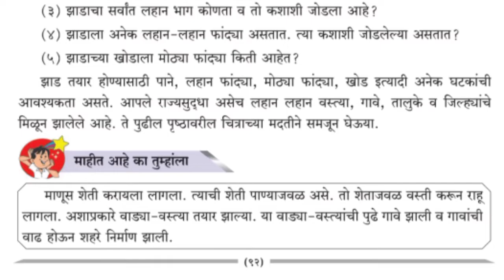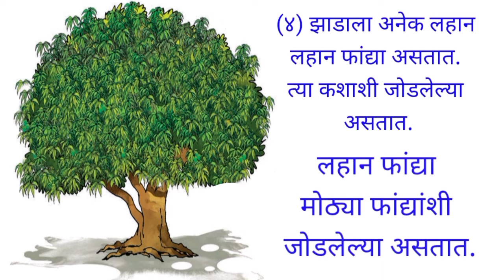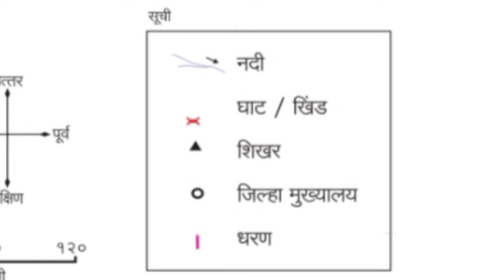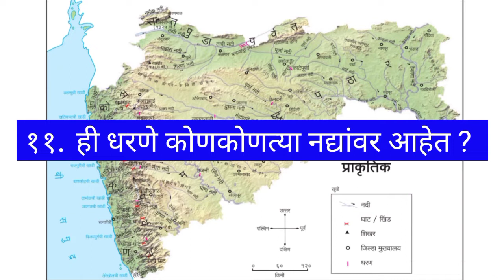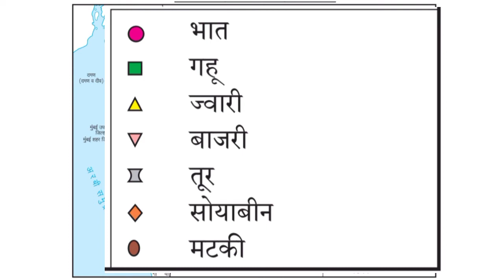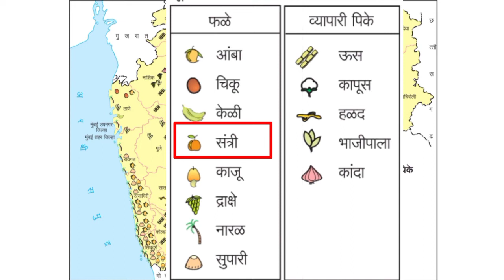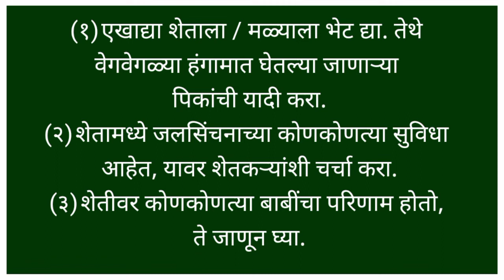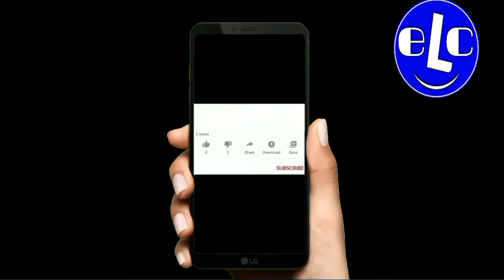माझा जिल्हा माझे राज्य | Maza Zilha Maze Rajya | My District My State | 4थी परिसर अभ्यास | 4th EVS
या video मध्ये आपण पुढील घटक अभ्यासणार आहोत.

इयत्ता चौथी
परिसर अभ्यास भाग १
१५ वा पाठ
माझा जिल्हा माझे राज्य

एखादे झाड तयार होण्यासाठी पाने, फांद्या, खोड इत्यादी अनेक घटकांची आवश्यकता असते. आपले राज्य सुद्धा असेच लहान लहान वस्त्या, गावे, तालुके व जिल्ह्यांचे मिळून झालेले आहे.
माणूस शेती करायला लागला. त्याची शेती पाण्याजवळ असे. तो शेताजवळ वस्ती करून राहू लागला. अशाप्रकारे वाड्या-वस्त्या तयार झाल्या. या वाड्या-वस्त्यांची पुढे गावे झाली व गावांची वाढ होऊन शहरे निर्माण झाली.
आपल्या महाराष्ट्र राज्यात उत्तर-दक्षिण सह्याद्री पर्वत पसरलेला आहे.
सह्याद्री पर्वताच्या पश्चिमेकडील जमिनीच्या भागास कोकण म्हणतात.
कोकण हा भाग अरबी समुद्राची जोडलेला आहे. सह्याद्री पर्वताच्या पूर्वेकडील भागाला महाराष्ट्र पठार म्हणतात.  आपल्या राज्यात तापी नदी ही पूर्वेकडून पश्चिमेकडे वाहते. गोदावरी आणि भीमा या नद्या वायव्येकडून आग्नेय दिशेकडे वाहतात. सावित्री आणि वशिष्ठी या नद्या सह्याद्री पर्वतातून उगम पावतात आणि अरबी समुद्राला जाऊन मिळतात. महादेव डोंगर, हरिश्चंद्र बालाघाट, सातमाळा डोंगर या डोंगर रांगा सह्याद्री पर्वतातून निघून पूर्वेकडे पसरलेल्या आहेत. जायकवाडी, येलदरी, विष्णुपुरी हे आपल्या राज्यातील धरणे आहेत. ही धरणे गोदावरी व पूर्णा नदी वर बांधलेली आहेत.
सह्याद्री पर्वतात बोरघाट, थळ घाट, फोंडा घाट, आंबोली घाट, ताम्हीणी घाट आहेत.
मुंबई ही महाराष्ट्र राज्याची राजधानी आहे, तर नागपुर ही उपराजधानी आहे.प्राकृतिक रचनेवरून महाराष्ट्राचे तीन प्रमुख विभाग पडतात. किनारपट्टीचा प्रदेश, पर्वतीय प्रदेश व पठारी प्रदेश.गोदावरी ही महाराष्ट्रातील सर्वात लांब नदी आहे. महाराष्ट्राच्या उत्तर भागात सातपुडा पर्वतरांग आहे. या पर्वत रांगेतील अस्तंभा हे सर्वात उंच शिखर आहे. सह्याद्री पर्वतास 'पश्चिम घाट' असेही म्हणतात. या पर्वतरांगेतील 'कळसुबाई' हे महाराष्ट्रातील सर्वात उंच शिखर आहे. महाराष्ट्राच्या पश्चिमेला अरबी समुद्र आहे.जास्त पावसाच्या प्रदेशात भात मध्यम पावसाच्या प्रदेशात गहू, तूर, सोयाबीन आणि कमी पावसाच्या प्रदेशात ज्वारी, बाजरी व मटकी पिकते.
शेतातील पिकांचे उत्पादन हे हवामान, मृदा व पाण्याच्या उपलब्धतेवर अवलंबून असते. महाराष्ट्रात वेगवेगळ्या प्रदेशात कमी जास्त पाऊस पडतो. त्यामुळे पिकांच्या बाबतीत विविधता आढळते. शेती हा महाराष्ट्रातील प्रमुख व्यवसाय आहे. राज्यातील बहुतांश शेती पावसाच्या पाण्यावर अवलंबून आहे. ती 'जिरायती शेती' होय. काही ठिकाणी जलसिंचनाद्वारे पाणीपुरवठा करून शेती केली जाते. ती 'बागायती शेती' होय. पावसाळ्यात होणारा शेतीचा हंगाम हा 'खरीप हंगाम' असतो. हिवाळ्यात होणारा शेतीचा हंगाम हा 'रब्बी हंगाम' असतो.नाशिक, जळगाव, सातारा, सांगली या जिल्ह्यांमध्ये द्राक्षाचे पीक होते.
अमरावती, अकोला, जळगाव, यवतमाळ, बुलढाणा या जिल्ह्यांमध्ये कापसाचे पीक होते.
ठाणे जिल्ह्यात आंबे, केळी, चिकू आणि भाजीपाला पिकतो.ठाणे, रायगड, रत्नागिरी आणि सिंधुदुर्ग या जिल्ह्यांमध्ये नारळाचे पीक मोठ्या प्रमाणात होते.
अमरावती, वर्धा, नागपूर या जिल्ह्यांमध्ये संत्र्याचे पीक होते.पिकांचे उत्पादन अधिक मिळावे म्हणून रासायनिक खतांचा व औषधांचा वापर वाढला आहे. परंतु यामुळे मृदेचे प्रदूषण वाढते. मटका आपण रासायनिक खतांचा वापर कमीत कमी करायला हवा. सेंद्रिय खतांचा वापर अधिक केला पाहिजे. त्यामुळे पर्यावरणाची हानी रोखता येईल.महाराष्ट्र राज्याची निर्मिती 1 मे 1960 रोजी झाली. भारतातील राज्यांची निर्मिती भाषांच्या आधारावर झाली आहे. मराठी ही महाराष्ट्राची 'राजभाषा' आहे.भाषेच्या बाबतीत आपल्या राज्यात साम्य तसेच विविधताही दिसते. वेगवेगळ्या प्रदेशात मराठी भाषेच्या उच्चारांमध्ये बदल जाणवतो. त्यामुळे राज्यात बोली भाषेच्या बाबतीत विविधता आढळून येते. कोकणी,मालवणी, वऱ्हाडी, अहिराणी, खानदेशी, गोरमाटी, कोलामी, कोरकू इत्यादी बोलीभाषा आहेत. आपल्या राज्यात दिवाळी, दसरा, ख्रिसमस, ईद, नारळी पौर्णिमा, होळी, गणेशोत्सव, बैलपोळा इ. सण साजरे केले जातात. 26 जानेवारी व 15 ऑगस्ट हे राष्ट्रीय सण उत्सव सुद्धा साजरे केले जातात.
I am Sumedh Shirsat from Akola, Maharashtra,
I am a teacher by profession. I have been teaching for 24 years. So I am fully aware of the difficulties that students face while learning. I have started this 'Easy Learning Concepts' You Tube channel with the intention that all the other students should use the information I have. While studying subjects like science, mathematics, English, the subjects become difficult for them to understand as their Concepts are not clear.  The real purpose is to make all the concepts of the students clear.

नमस्कार मित्रांनो / विद्यार्थ्यांनो,
माझे नाव सुमेध शिरसाट आहे. मी अकोला (महाराष्ट्र) येथे राहतो.
 मी व्यवसायाने शिक्षक आहे.  मी 24 वर्षांपासून शिकवत आहे.  त्यामुळे विद्यार्थ्यांना शिकताना कोणत्या अडचणी येतात याची मला पूर्ण जाणीव आहे.  इतर सर्व विद्यार्थ्यांना माझ्याकडील असलेल्या माहितीचा उपयोग व्हावा, या हेतूने मी हे 'EASY LEARNING CONCEPTS'  यू ट्यूब चॅनेल सुरू केले आहे.  विज्ञान, गणित, इंग्रजी सारख्या विषयांचा अभ्यास करताना, विद्यार्थ्यांच्या संकल्पना स्पष्ट नसल्यामुळे विषय त्यांना समजणे कठीण होते.  विद्यार्थ्यांच्या सर्व संकल्पना स्पष्ट (दृढ) करणे हाच या Channel चा खरा उद्देश आहे.